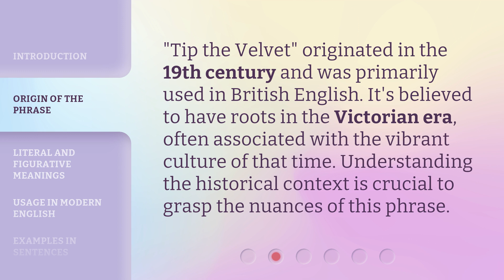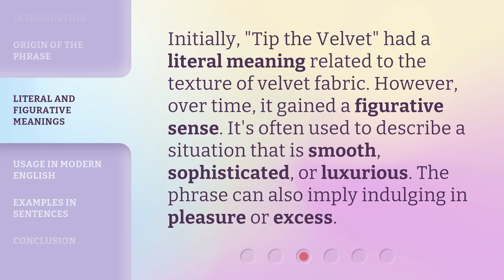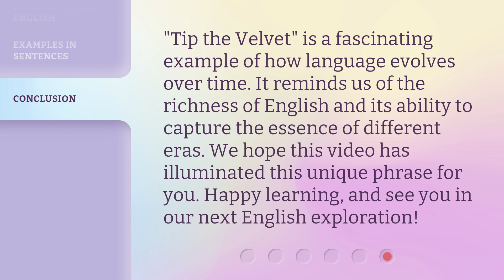Understanding "Tip the Velvet" - An English Language Exploration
00:00 • Introduction - Understanding "Tip the Velvet" - An English Language Exploration
00:29 • Origin of the Phrase
00:51 • Literal and Figurative Meanings
01:16 • Usage in Modern English
01:36 • Examples in Sentences